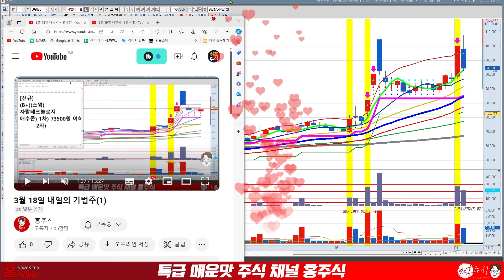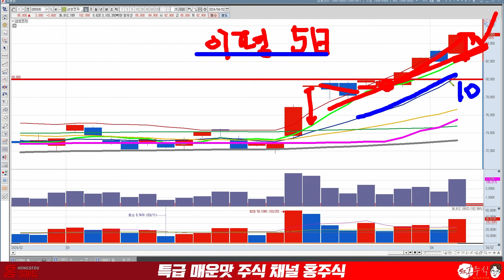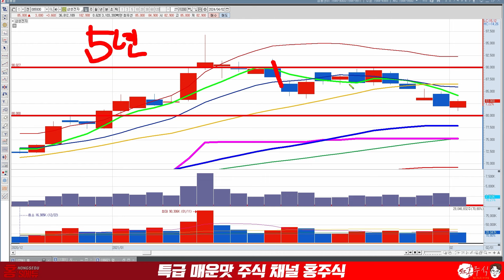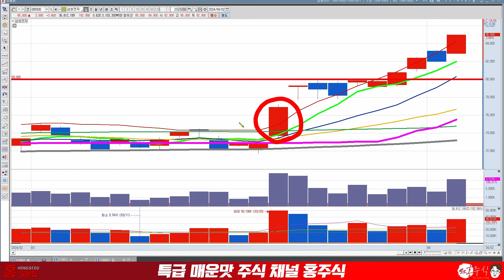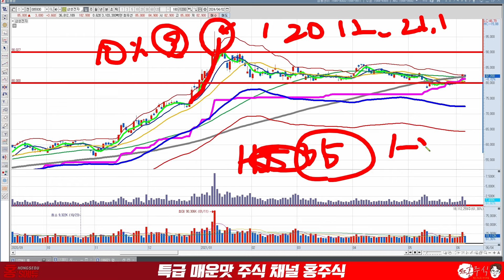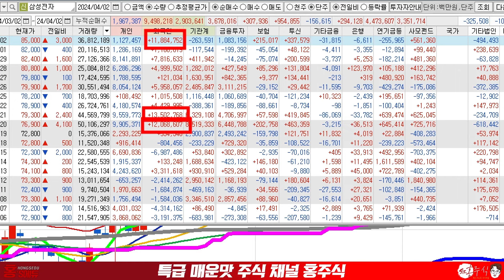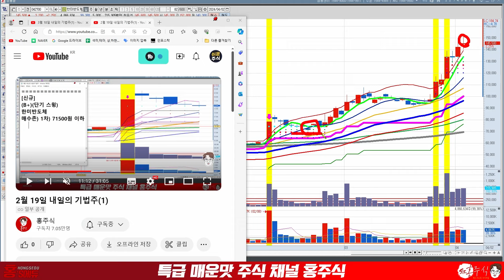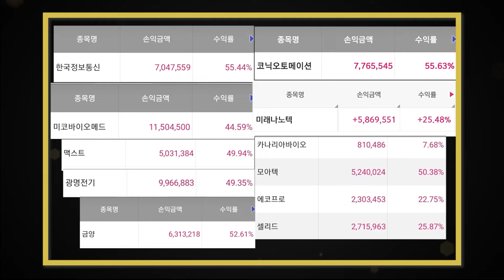삼성전자 나만 주식이다 끝까지 갑니다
● 홍주식 노란띠 설정법
→ "노란띠" 문자 보내주세요

삼성전자
나만 주식이다
끝까지 갑니다